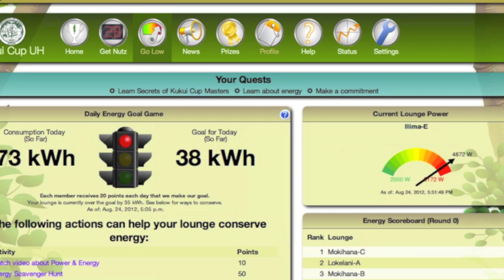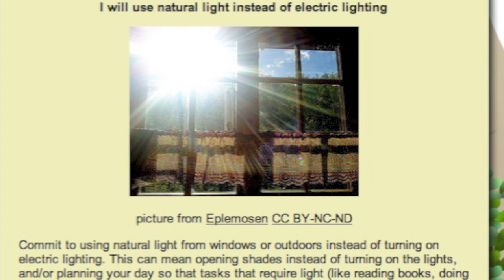Introduction to the Kukui Cup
Learn about the 2012 Kukui Cup, an advanced energy challenge.